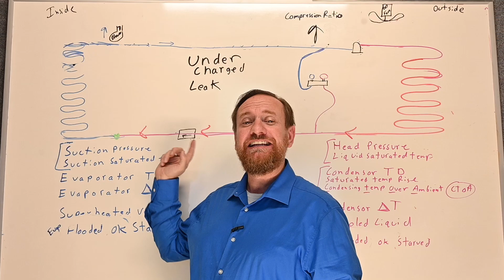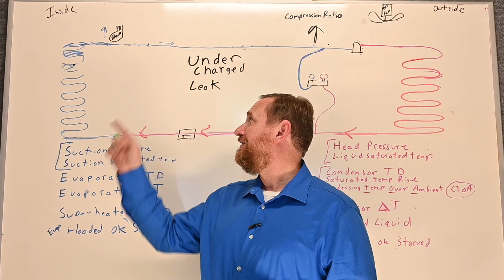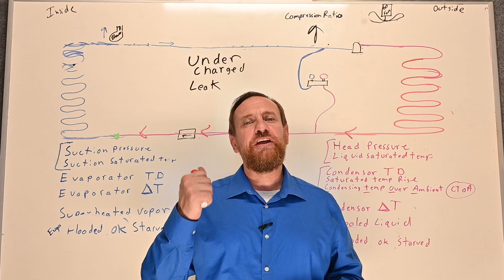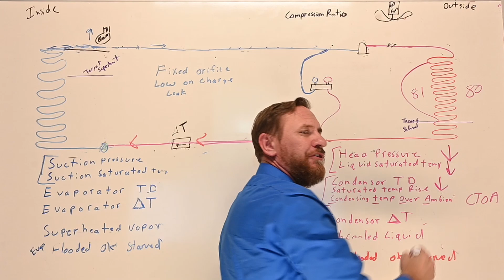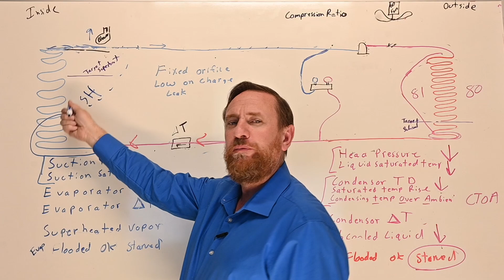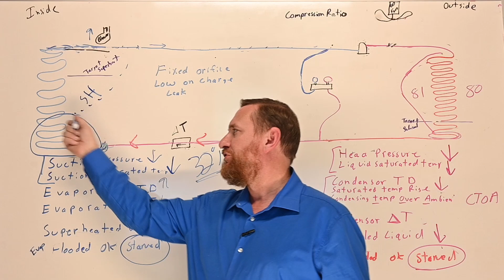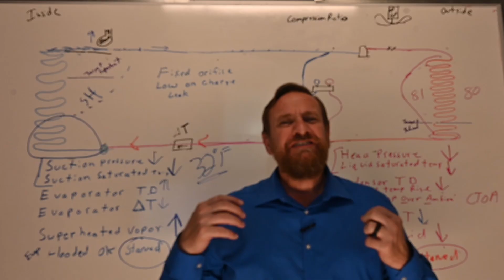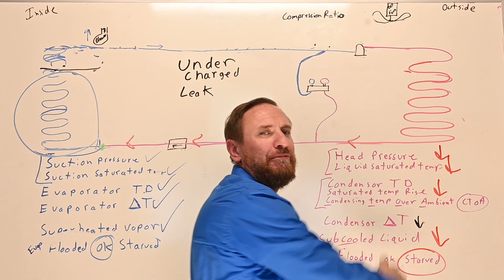HVAC 108 Scenario Low on charge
Low on charge